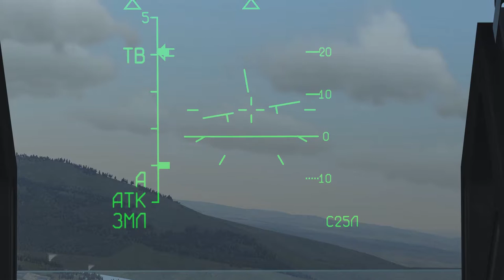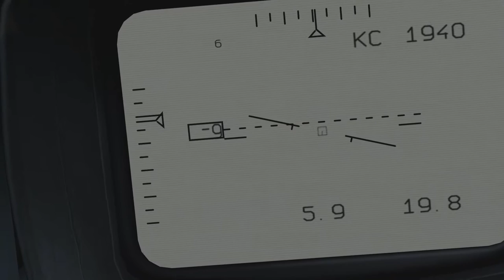DCS: World 1.5 - Su-25T - Lézerrel irányított rakéták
Amit szeretek benne: megtalálja a célpontot szinte magától
Amit nem: nem tudsz egyszerre több célt befogni